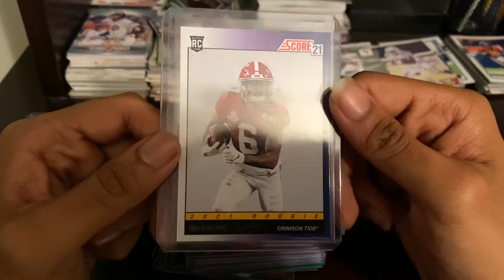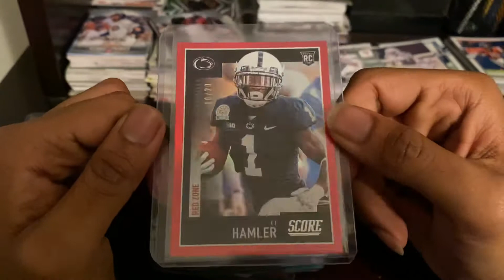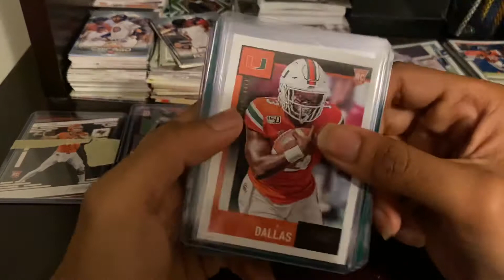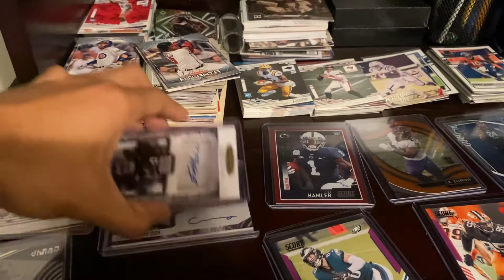Rough 25$ EBay Football Hotpack! Beware...